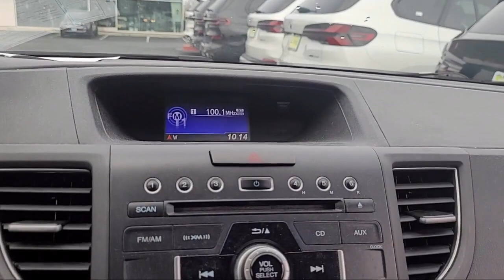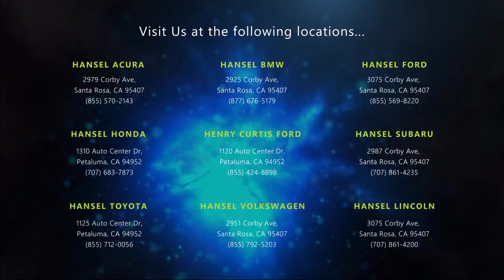2013 Honda CR-V EX-L Sport Utility Santa Rosa Rohnert Park Petaluma Sebastopol Windsor Cotati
2013 Honda CR-V EX-L Sport Utility Stock Number: SU241043A Vin:2HKRM3H77DH504651.

Hansel Subaru
29887 Corby Avenue